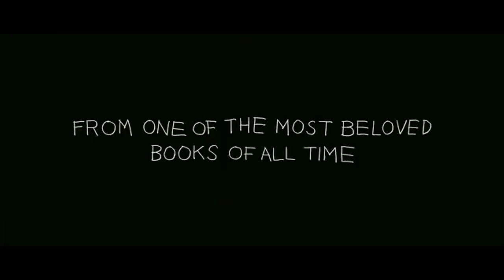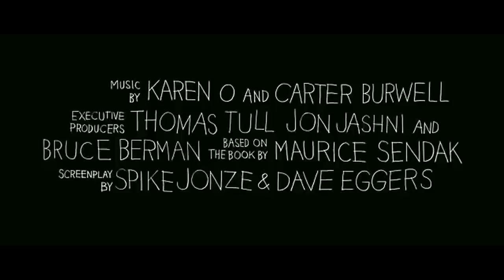Where the Wild Things Are (2009) Official Trailer - Spike Jonze Adaptation HD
An adaptation of Maurice Sendak's classic children's story, where Max, a disobedient little boy sent to bed without his supper, creates his own world - a forest inhabited by ferocious wild creatures who crown Max as their ruler.